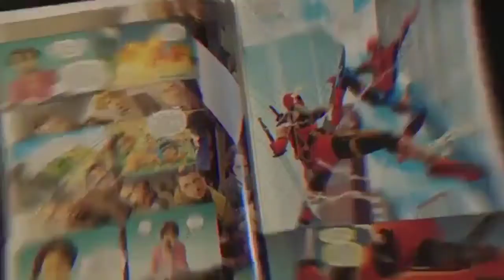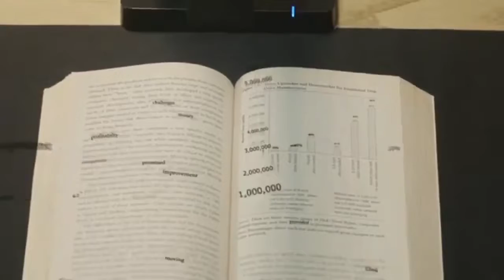The Most Amazing Gadgets Made In The World|Useful Gadgets|Rajput Documentary